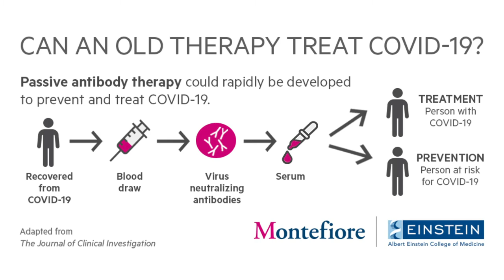Innovations in Treatment | FrontlineLessons From the Epicenter of the Pandemic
Located in the center of the COVID-19 pandemic in the Bronx, New York, Montefiore experts have invaluable insight into lessons learned from the frontlines to share with healthcare professionals across the country.

In this installment of FrontlineLessons, Dr. Liise-Anne Pirofski, Chief of the Division of Infectious Diseases & Healthcare Epidemiologist, Dr. Theresa Madaline discuss some of the treatment protocols, clinical trials and rapid research that have gone into finding care options for COVID-19 patients from the start of the pandemic until now.